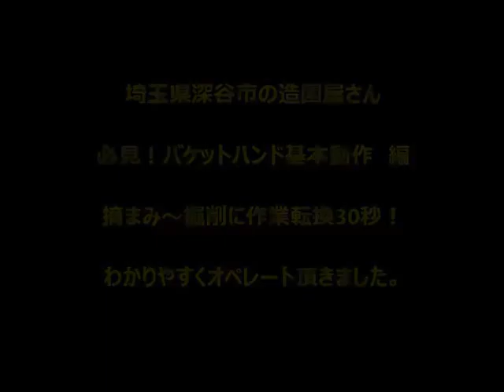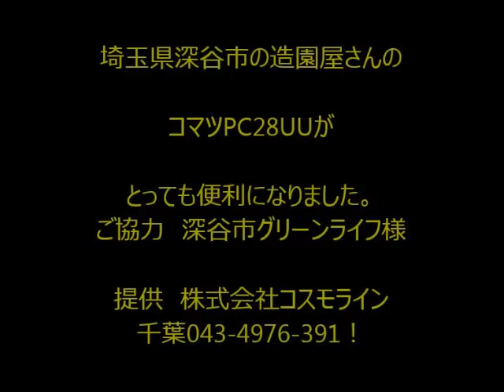脱着１0秒！ショベルハンド装着で、ミニユンボが大変身！作業効率大幅アップ！埼玉造園屋さん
ミニユンボ用アタッチメント「ショベルハンド」●掘削から掴み作業転換たったの30秒！